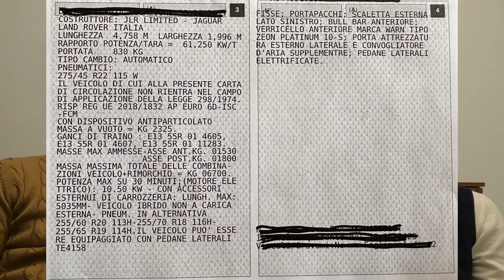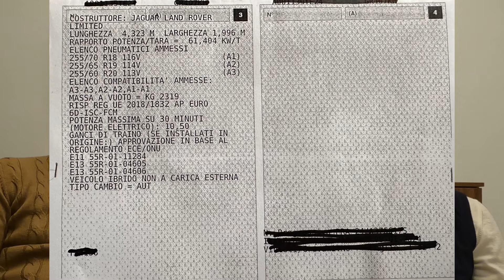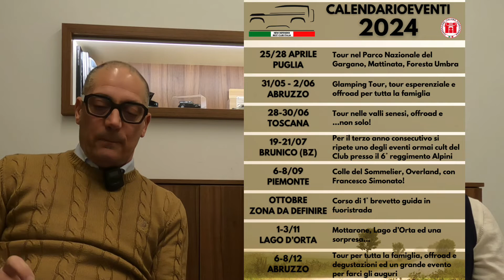New Defender Aggiornamento Pivi Pro Pneumatici Libretto Omologazioni Nuovi modelli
Questo nuovo video di NEWs & TIPS su newdefender è ricco di argomenti.

Di cosa parliamo:
La migliore scelta di
Le omologazioni sul libretto di circolazione
I nuovi modelli
Il calendario eventi di

Mi chiamo Antonio Finocchi, sono nato nel 1963, Imprenditore dal 1984, Consulente Aziendale, Esperto di strategie aziendali, soft skills e determinazione del clima aziendale.

Nella mia veste di imprenditore sono proprietario o partecipo con quote in sei aziende in settori diversificati. La mia ultima idea imprenditoriale si chiama OPEN.

OPEN è l’acronimo di Organizzazione Personale Elevazione Naturale.

– E’ una Realtà Fortemente Voluta e Realizzata

– Ho Dedicato la Mia Vita ad Ispirare Imprenditori e Professionisti al “Fare per Riuscire”.

– Sono autore del Libro “Fra il Dire e il Fare, c’è di Mezzo…il Fare!” che puoi trovare a questo

– Ho ideato e Porto Avanti con Grande Successo il Sistema di Crescita Imprenditoriale “Imprenditore Evoluto” ed "Ecosistema Aziendale di Successo" per Ispirare Imprenditori e Professionisti a Fare Impresa nella Giusta Rotta. Predica da sempre “l’inutilità” dell’imprenditore in azienda, nel senso che se l’imprenditore stesso risulta indispensabile, l’azienda non ha praticamente valore, essendo egli stesso il valore dell’azienda che, in sua mancanza, sarebbe una scatola vuota.

- Ideatore del sistema di mentoring imprenditoriale Time Voucher, il carnet del tempo, attraverso il quale il cliente paga solo per il tempo effettivo utilizzato.

– Agevolatore di Business, Aggregatore di Relazioni, esperto di Economia Collaborativa.